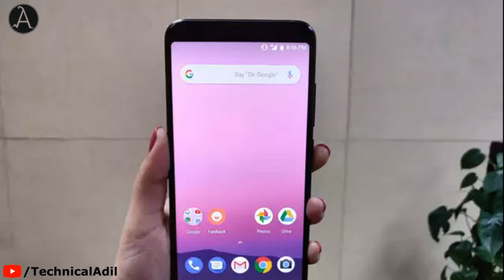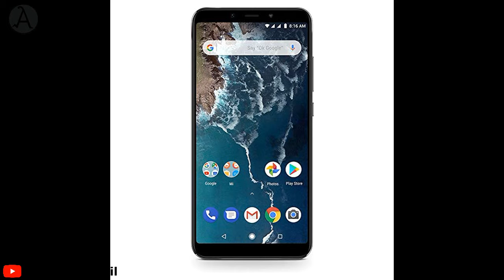Top 5 Best Smartphone Under 20000 in India 2019: [Hindi] : Technical Adil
Hello friends mera naam hai mohammad adil aur aap dekh rahe hai technical adil aaj ki is video me maine top 5 best smartphone under 20000 in 2019 ke bare me bataya hai.
Ummed karta hu dosto ki aapko yeh video pasand ayegi, Video ko Like kijiye aur is video jyada se jyada Shere Kijiye taki log is video ko dekh paye. Aur aise Latest video ko dekhne ke liye Bell Icon pr click karna na bhule. Aur aapni pyari pyari bato ko comment me jarur kare,

     MY GEARS:-
► MY MIC
► MY STAND
► MY LAPTOP
► MY PHONE

Technical Adil,
Technical adil,
technical adil,